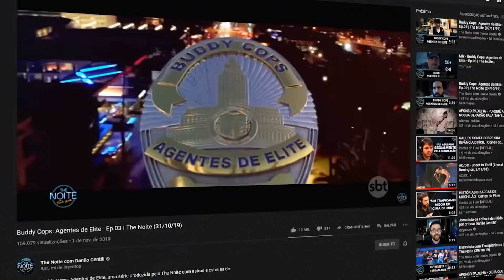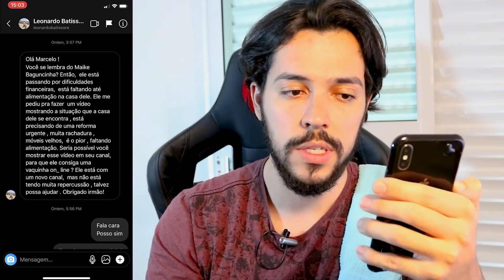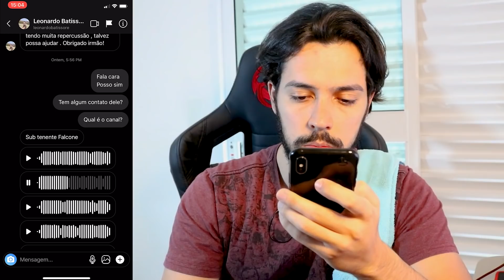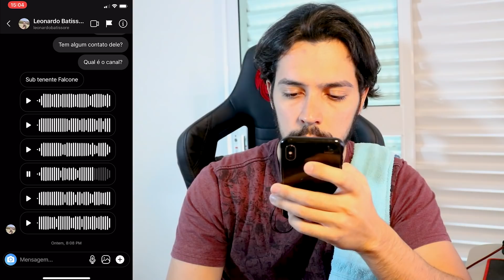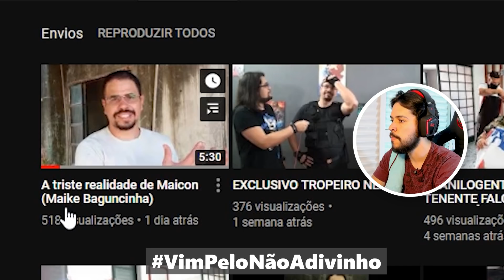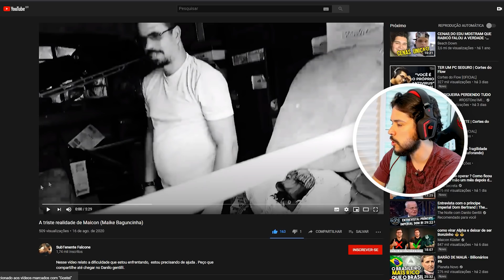MIKE BAGUNCINHA PRECISA DE AJUDA! VEJA O QUE ACONTECEU!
Editado por: @flashinhoo